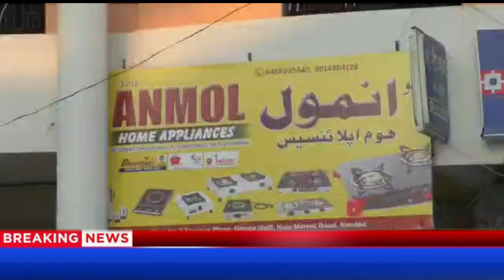फेमस प्लाजा केला मार्किट में अनमोल होम अप्लाइंसेस का शानदार आगाज़